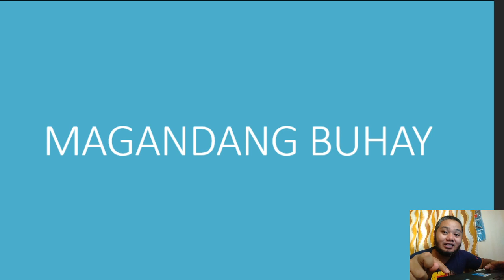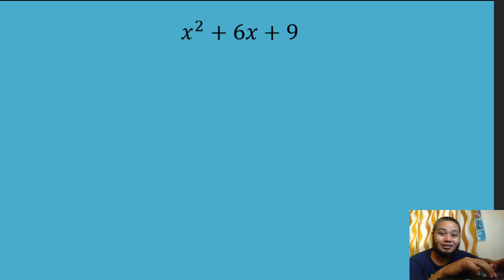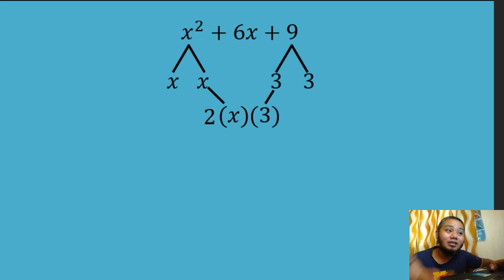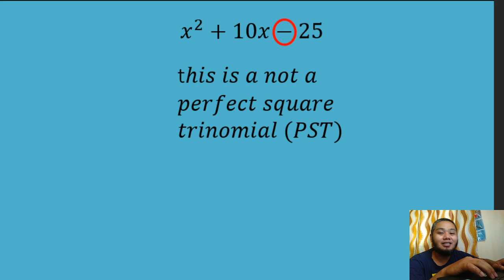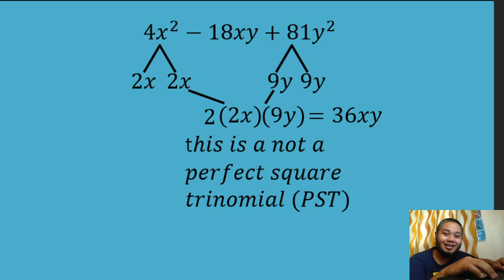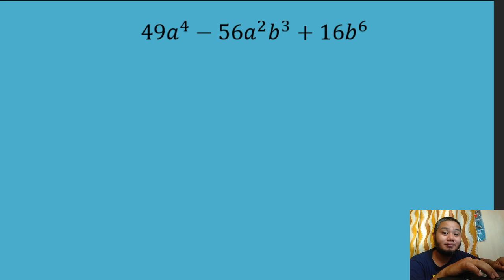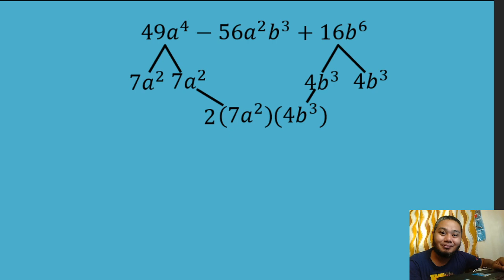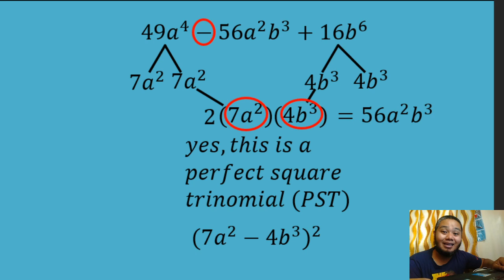Factoring Perfect Square Trinomial